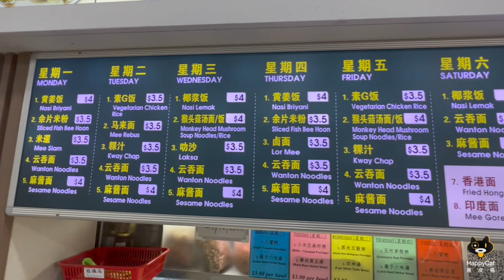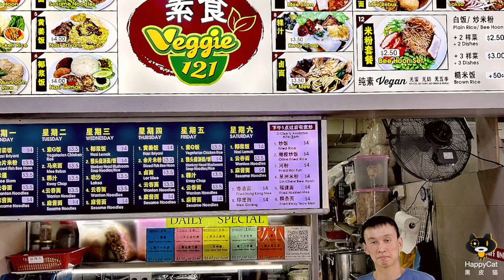A hidden gem serving possibly the cheapest vegetarian food in town | Veggie 121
Who says vegetarian food is boring? That's because you haven’t been to Veggie 121, a hidden gem that serves a wide variety of dishes. What's more, the food served is possibly the cheapest in town. A standard bee hoon set costs only $2.50, and it comes with 4 dishes - Petai, cabbage, mock Char Siew and Tau Kwa.

Mr Yin, the business owner pleasantly spoils his customers with the different special dishes offered daily. Kway Chap, Lor Mee, Nasi Lemak, Wanton noodles and many more are all cooked in the pure vegan way - no egg, no dairy, no onion and garlic.

Having worked with the navy, as a taxi driver and property manager, Mr Yin made a career switch and took up his passion in cooking. Just one month into the business, he faced the severe challenge of lockdown in Jun 2020. But every cloud has a silver lining. He persevered the winter that impacted the whole food service industry. We are fortunate to savour the good, affordable food that hawkers like Mr Yin have brought to the table.

Operating hours:
7.30am - 3pm
Closed on Sundays and public holidays

Address:
Telok Ayer Coffeeshop, 121 Telok Ayer St, Singapore 068590

True Malaysian Nasi Lemak inspired by some of the best found at Damansara Uptown near Kuala Lumpur